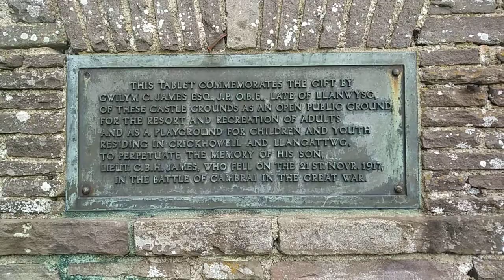Crickhowell Castle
On road trip to Cornwall ,Lands End ,stopped of in South Wales Crickhowell , here is the old castle ruin